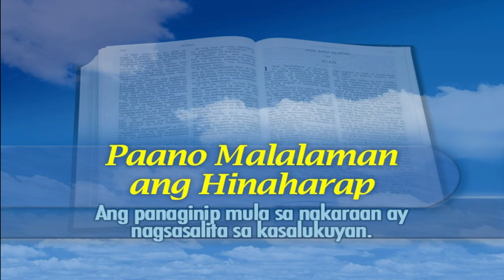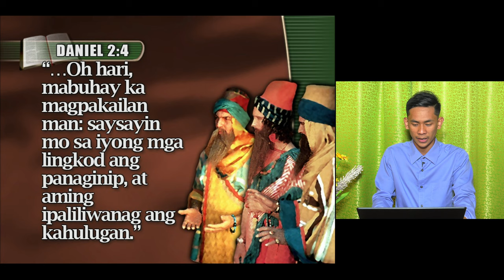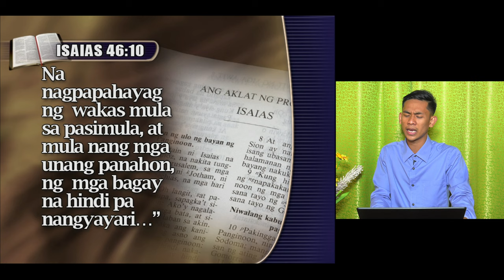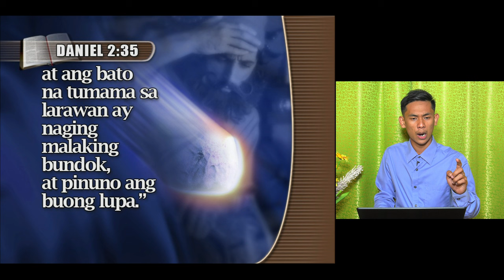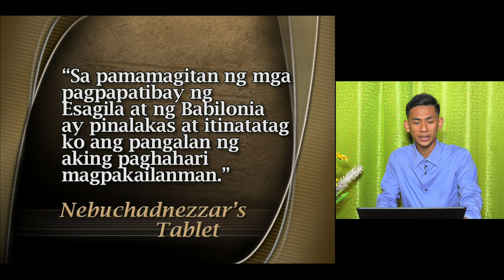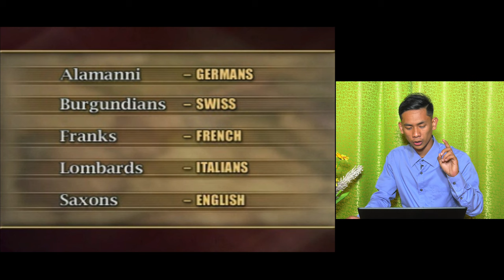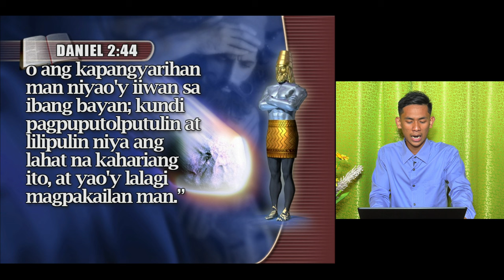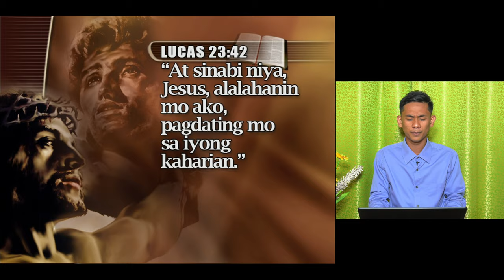[Palawan Tagalog Sermon 01] Paano Malalaman ang Hinaharap? - Jopeth Mabacas